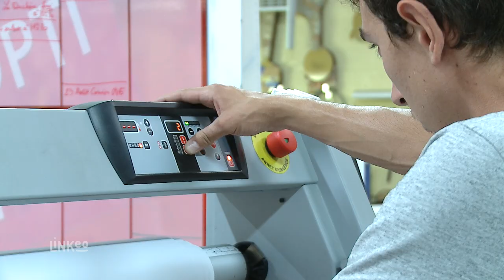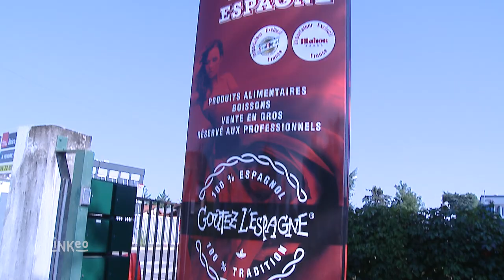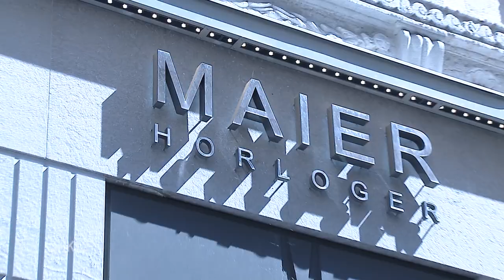OPTI PUB : Fabrication et pose d'enseignes à VILLEURBANNE 69